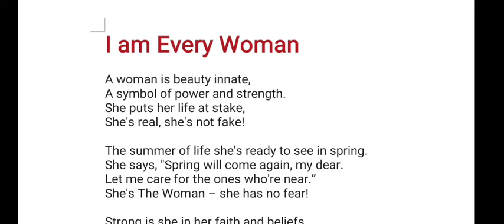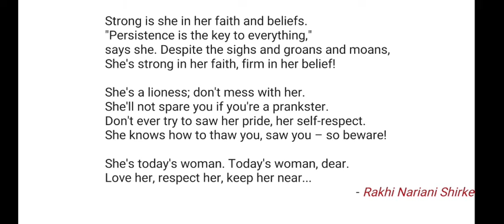Class X Samcheer - Poem 'I am Every woman' explanation in Tamil.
This video  gives detailed explanation of the poem, 'I am Every woman' in Tamil.